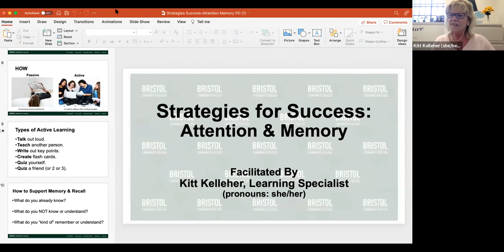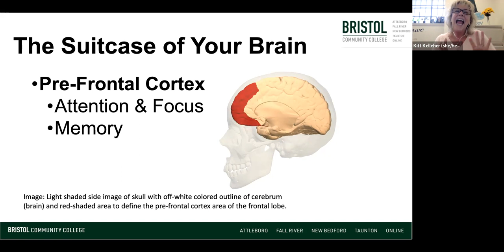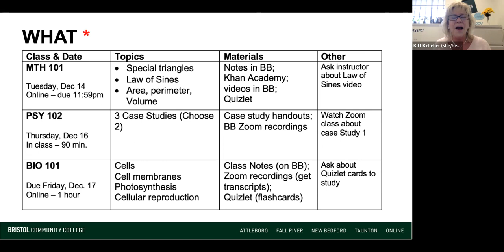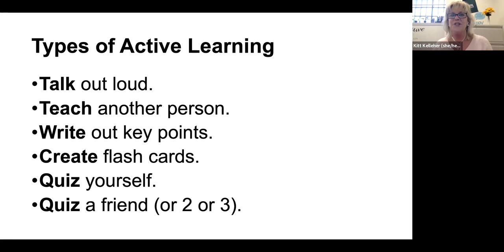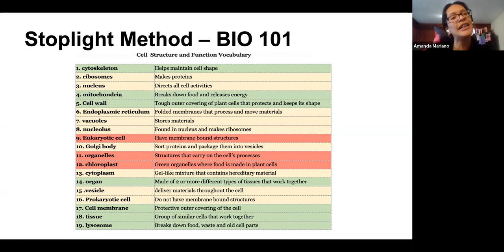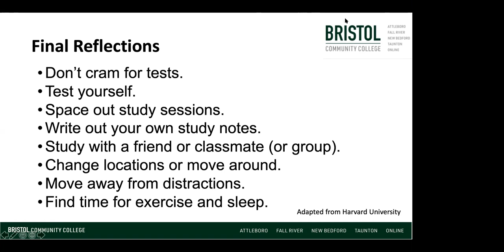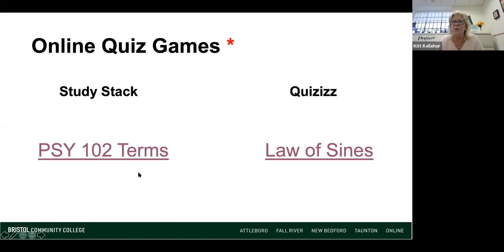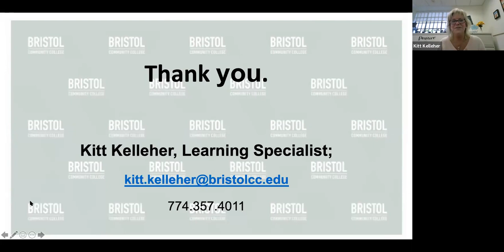Strategies for Success: Attention & Memory